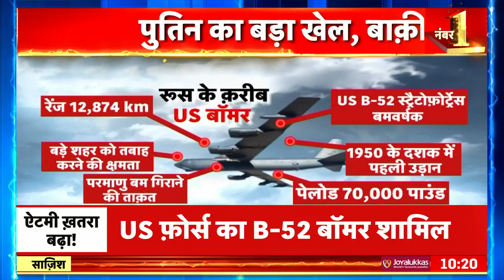Russia Ukraine War : Putin का सबसे बड़ा खेल, बाकी सब फेल, वहां हार सांस 'रेडियोएक्टिव' है |Hindi News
Russia Ukraine War :  रूस-यूक्रेन युद्ध के कारण पूरे यूरोप में तनाव है. अमेरिका के नेतृत्व में नाटो देशों की फौज ने रूस की सीमाओं के नजदीक डेरा डाला हुआ है. वहीं, रूस ने भी यूक्रेन मुद्दे पर न झुकने की कसम खाई हुई है.